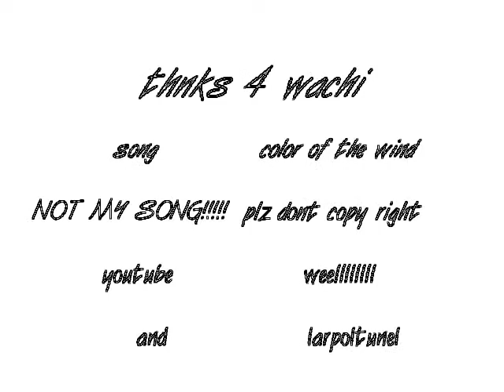color of the wind animals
i decided to do this cas i was bored i think i did a good job plese dont take this off you tube